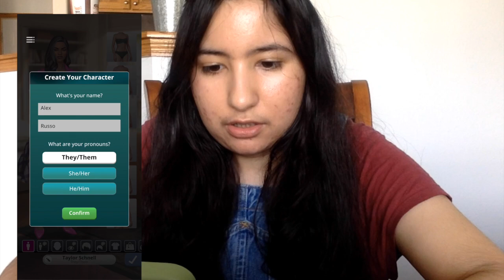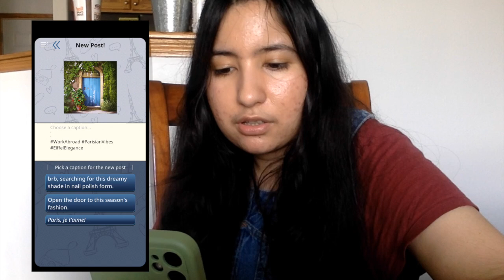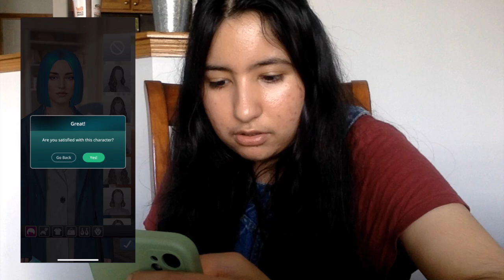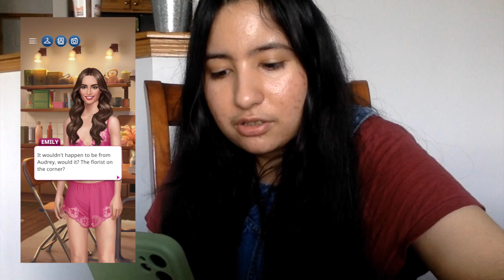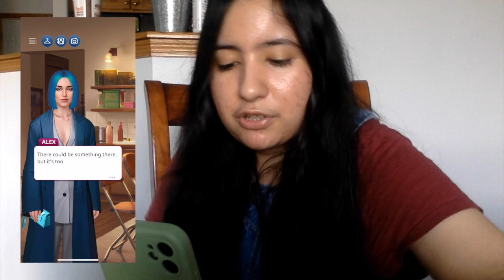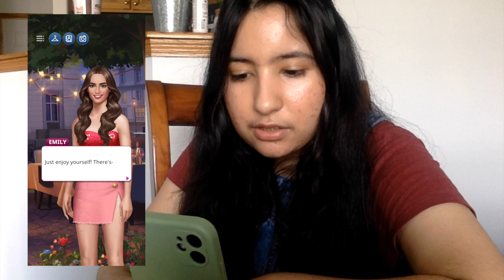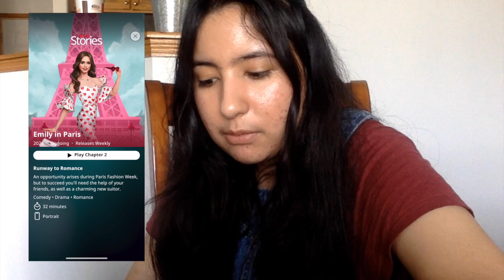Playing The Emily In Paris Game So You Don't Have To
Oui Oui Baguette